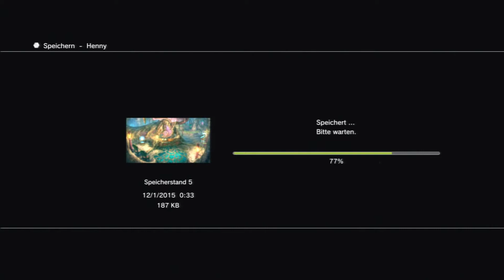Lets Play Final Fantasy X HD (German/Blind) Part 59 - Ketzer auf der Flucht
Natürlich sind wir nun Ketzer mhm ja neeeeeee! Ihr betrügt nur alle!xD